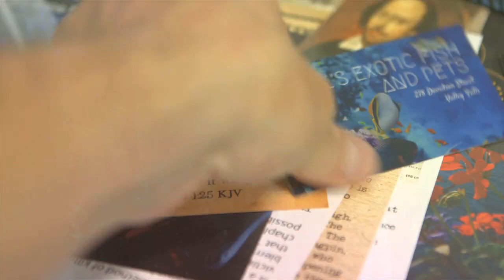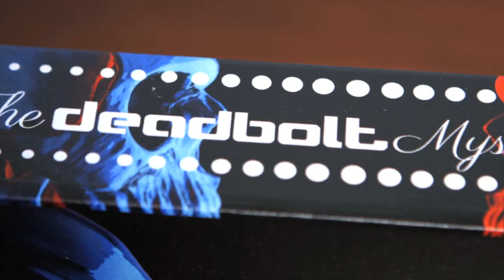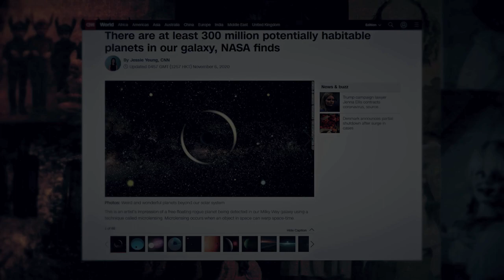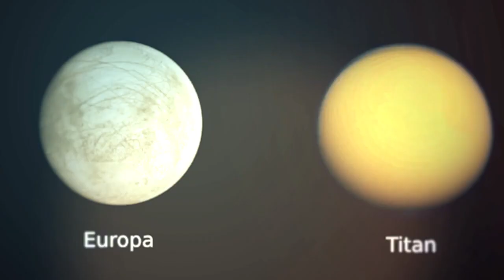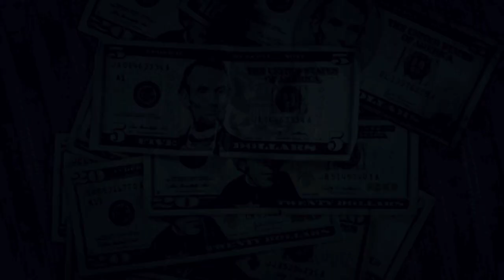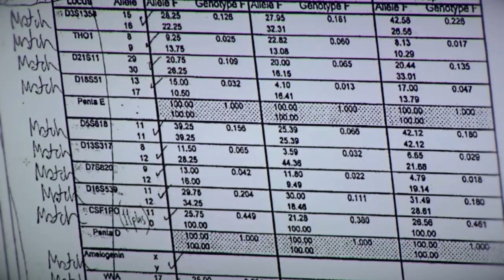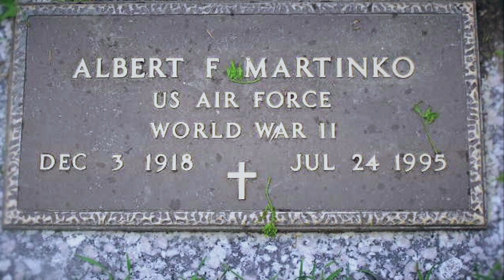Twisted News: 300 Million Earths & Michelle Martinko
💥 Our New HORROR MOVIE!
This week, we’ll delve into the mystery of the vastness of our universe and the latest developments in the case of Michelle Martinko. Get ready for scary mysteries Twisted News.